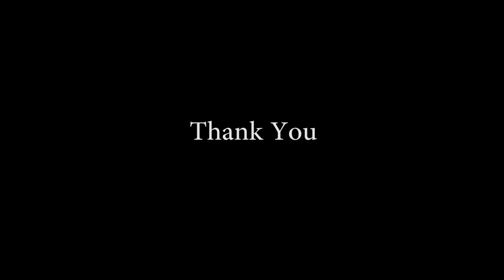Groundbreaking | Echoes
Groundbreaking presents "Echoes" , the finale off the new album Hurt, available now.

★ GET HURT ★

Watch as the sky slowly changes
As everything falls into place
Echoes of all those before me
Fills all the cold empty space

Can I find my way
Can I find my place

Watch as the earth's slowly turning
As everyone lives all their lives
Some are content with no meaning
And some try to seek out the light

And if I die
I'll live in memory
And you'll hear the echoes
That I've pushed away

I can change this world
Will I find a way